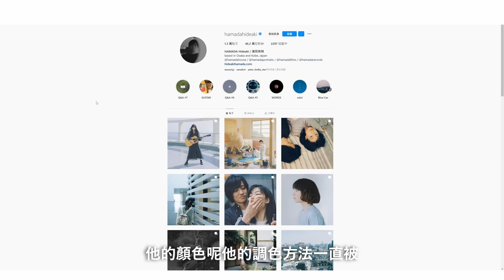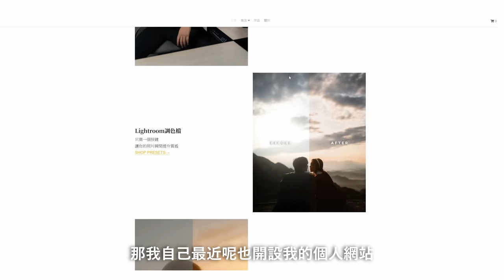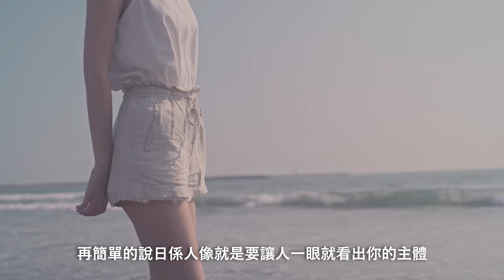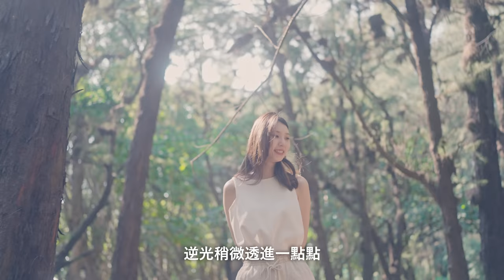人像攝影教學- 3招拍出日系空氣感人像寫真